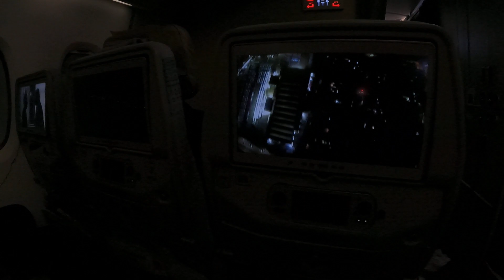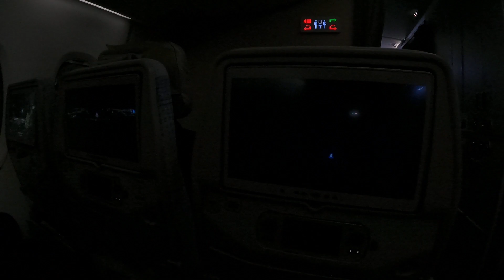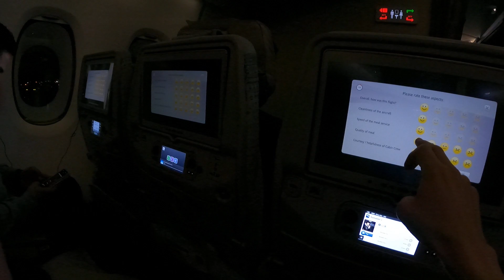Emirates A380-800 Landing in Sydney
Landing in Sydney on the Emirates Airbus A380-842.  This massive machine touched down quietly and smooth as butter after a 13.5 hour flight from Dubai